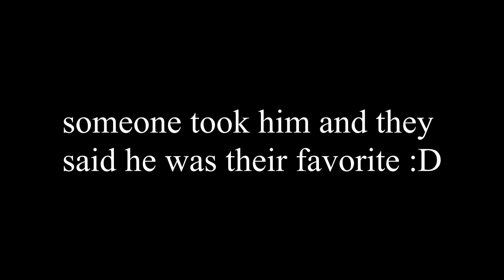Who could be in my campsite??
I didn't get any campsite villagers in a long time today I got a special visitor who could it be?

outro song is chat roulette by single friend